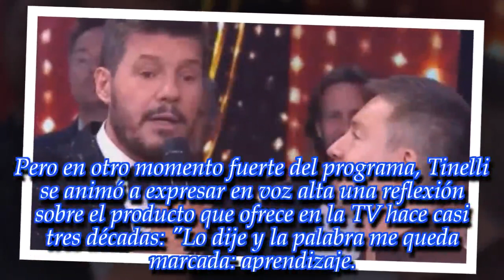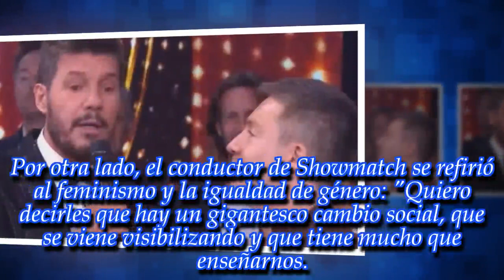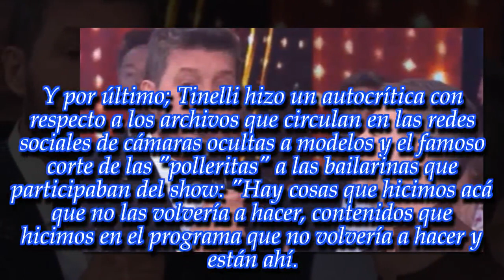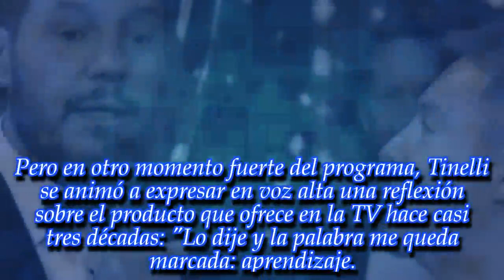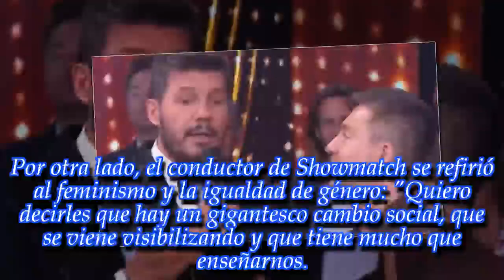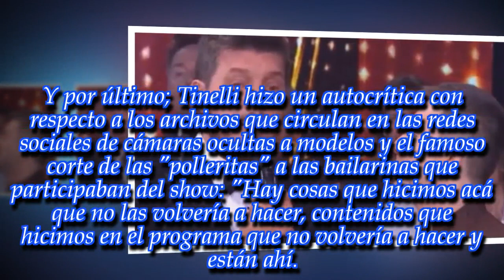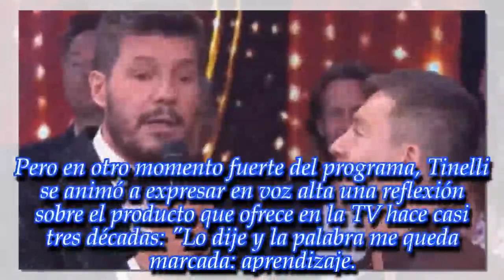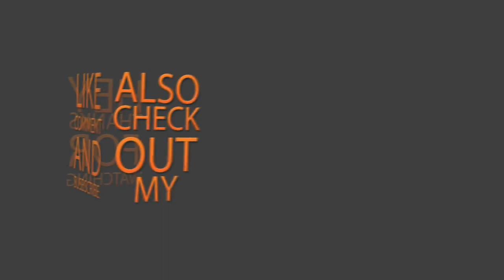NOTICIAS DE HOY - Tinelli confirmó la fecha de la vuelta del Bailando 2019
Noticias Principales:
En el ya tradicional mano a mano con Adrián Suar previo a la gran final, el conductor contó su planes para el año que viene.